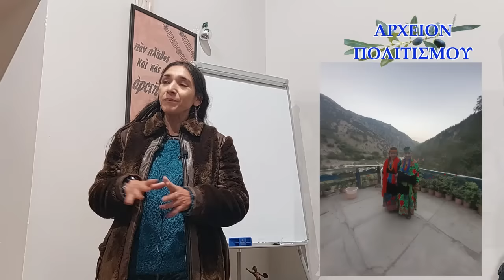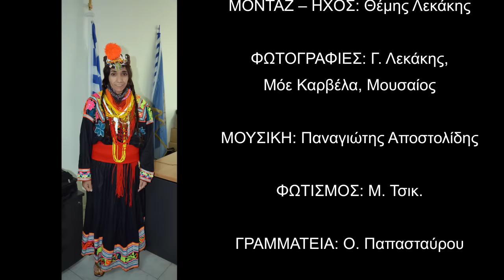Μία Καλάς Αυτοπροσδιορίζεται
την ΚΑΛΑΣΙΑΝΗ ΜΟΕ ΚΑΡΒΕΛΑ σε μια αυτοπροσδιοριστική της

Κατάθεση Ψυχής

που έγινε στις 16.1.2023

ΚΑΜΕΡΕΣ: Π. Μπανταλάκης,
Μουσαίος

ΜΟΝΤΑΖ – ΗΧΟΣ: ΘΕΜΗΣ  ΛΕΚΑΚΗΣ

ΦΩΤΟΓΡΑΦΙΕΣ: Γ. Λεκάκης, Μόε Καρβέλα,
Μουσαίος

ΜΟΥΣΙΚΗ: Παναγιώτης Αποστολίδης

ΦΩΤΙΣΜΟΣ: Μ. Τσικ.

ΓΡΑΜΜΑΤΕΙΑ: Ο. Παπασταύρου

c+p

ΑΡΧΕΙΟΝ ΠΟΛΙΤΙΣΜΟΥ

2023